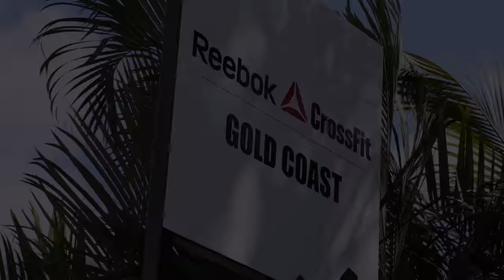Reebok Crossfit Gold Coast Fitness Center in Bundall QLD for Personal Training and Workout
Reebok Crossfit Gold Coast
17 Strathaird Road Bundall QLD Australia 4217